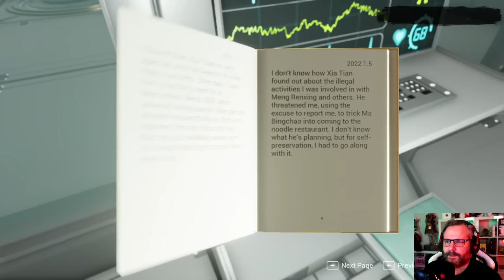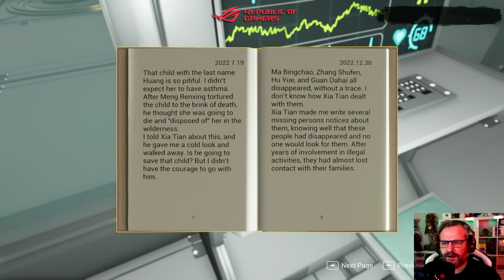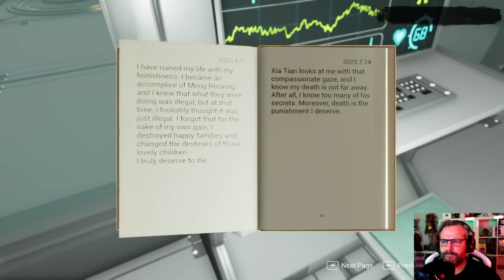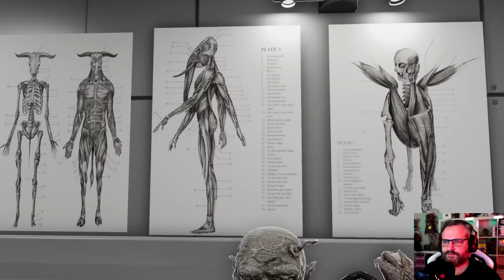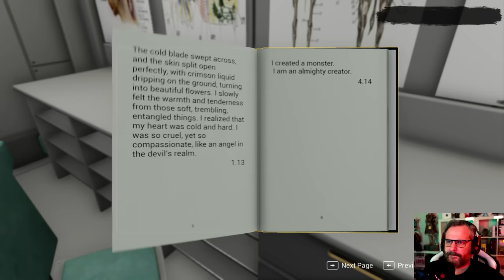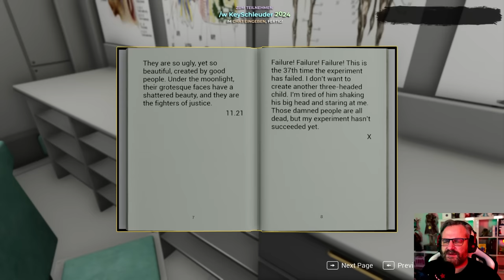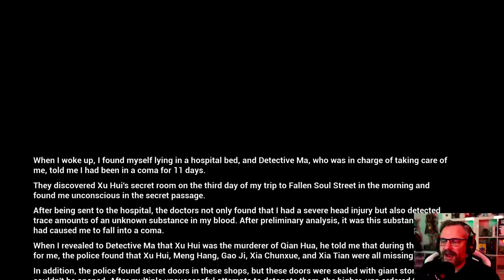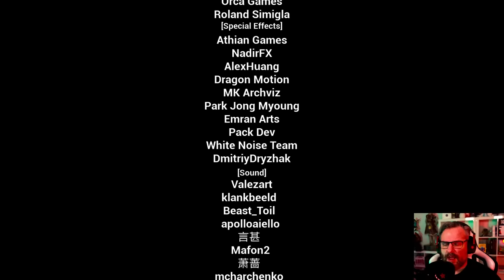🕵🏼‍♂️ Soul Street #05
Soul Street

Psychic Sleuth: Street of Falling Souls is a deductive adventure game that combines narrative and puzzle solving, with rational reasoning to obtain relevant and important information to advance the story and unravel the truth of the case, as well as the mysterious forces behind the organisation.

Titel: Soul Street
Genre: Abenteuer
Entwickler: Dululu
Publisher: BD Games

TRANSPARENZ / PRODUCT PLACEMENTS:

[✖] Deal: kein Deal
[✖] Reise: keine Reise
[✖] Sonstiges: nix